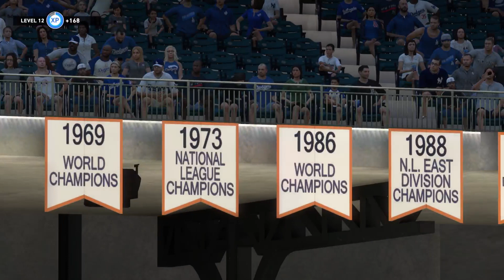Hartford Goats at Base Invaders - Week 7 CLB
The Hartford Yard Goats visit the Base Invaders of Manalapan in Center League Baseball Week 7 action.  The Goats were the Yankees.  The Base Invaders were the Dodgers.